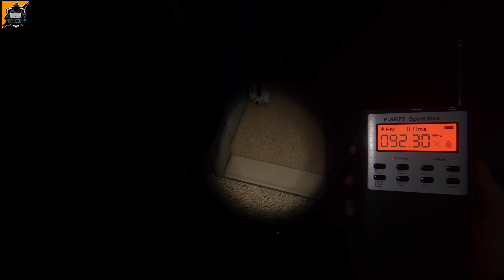1 house - Straya Man training veedeo - phasmophobia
He&#39;s the Ghost hunter Extrodinaire with a unique way of getting ghost evidence, to accurately conserve the ghosts and keep them safe.